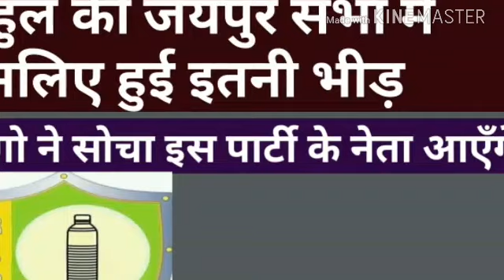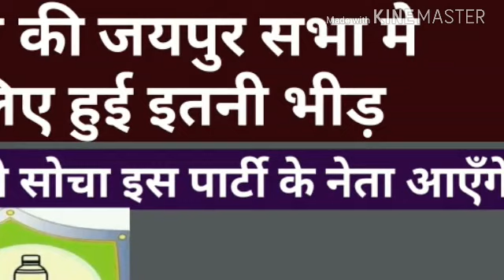Rahul gandhi की जयपुर सभा मे इसलिए इतनी भीड़! | राहुल गांधी जयपुर बूंदी सभा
In video
Rahul gandhi jaipur bundi me sabhay
Rahul gandhi Rajsthan Dora
Itni bhid
नमस्कार दोस्तों इस वीडियो में हमने बताया है राहुल गांधी का तीनों जगह राजस्थान का दौरा था वहां पर कितनी भीड़ इकट्ठा हुई और किस कारण भीड़ इकट्ठा हुई